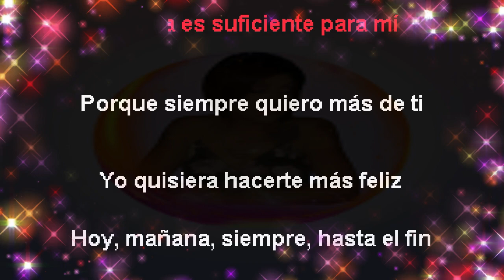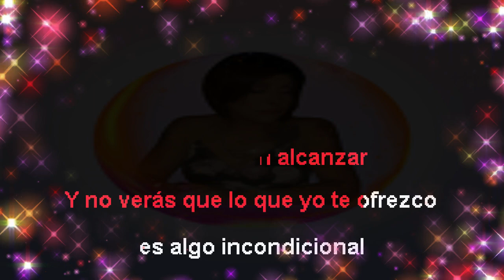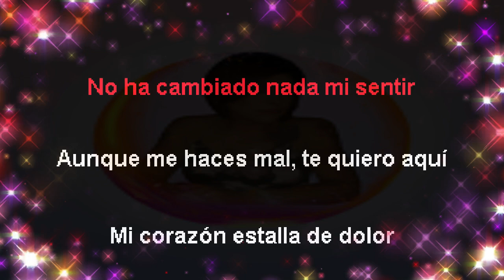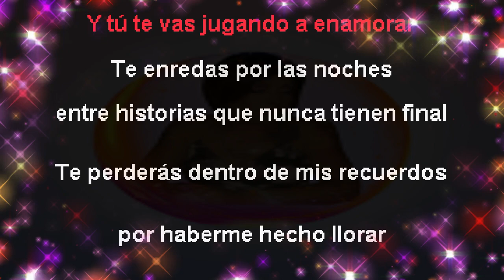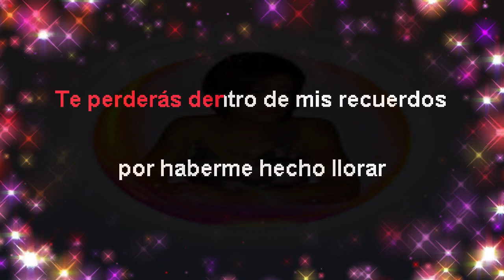Nunca Es Suficiente -KARAOKE- Los Angeles Azules ft Natalia Lafourcade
Nunca Es Suficiente -KARAOKE- Los Angeles Azules ft Natalia Lafourcade-accompaniment-D minor-94bpm-441hz

"¡Bienvenido a KaraokeSmaYa! Aquí encontrarás los mejores karaokes de tus canciones favoritas, cuidadosamente editados y preparados para que puedas cantar como una estrella. Desde éxitos actuales hasta clásicos atemporales, nuestra biblioteca de música tiene algo para todos los gustos y edades. Únete a nuestra comunidad de cantantes y diviértete interpretando tus canciones preferidas. Recuerda que aunque no seamos los dueños de la música, nos encanta ponerle nuestro toque mágico para que brilles en cada actuación.

Made and edited by MAYA